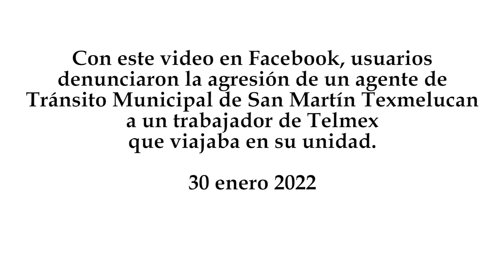Agente de Tránsito Municipal de Texmelucan, agrede a un trabajador de Telmex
Con este video en Facebook, usuarios denunciaron la agresión de un agente de Tránsito Municipal de San Martín Texmelucan a un trabajador de Telmex que viajaba en su unidad.